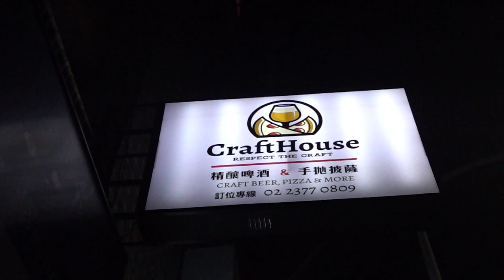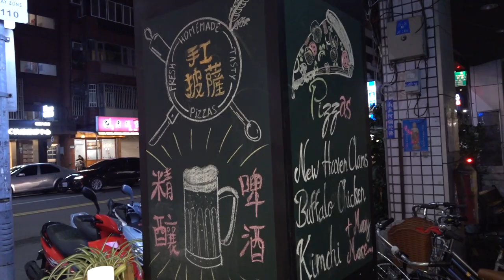台灣美食🇹🇼日本人🇯🇵台灣美女🇹🇼愛吃炒蛤蜊200披薩🍕Pizza420,PorkChop690 / 台北でピザの美味しいお店！ Craft House 手工啤酒和披薩 大安區樂利路60號 六張犁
4.4 (150)
Craft House 手工啤酒和披薩
台北市大安區樂利路60號
⏰15:00-23:00
木曜日
17時00分～23時00分
金曜日
17時00分～1時00分
土曜日
15時00分～1時00分
日曜日
15時00分～23時00分
月曜日
17時00分～23時00分
火曜日
17時00分～23時00分
水曜日
17時00分～23時00分
🚉六張犁

相機： Panasonic Lumix GH4＋CANON EOS 60D
喜歡：喝酒、美食、旅遊、看小說（森博嗣、村上春樹）

▼ 撮影機材
  ■Canon一眼レフ/サブカメラ
EOS60D

■マイク
RØDE VideoMic GO /メインマイク
  ■三脚